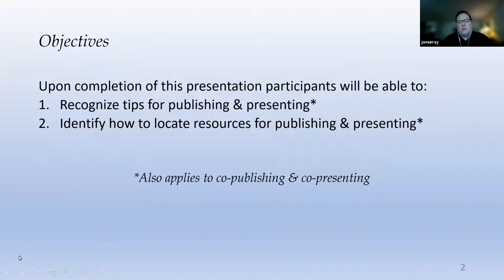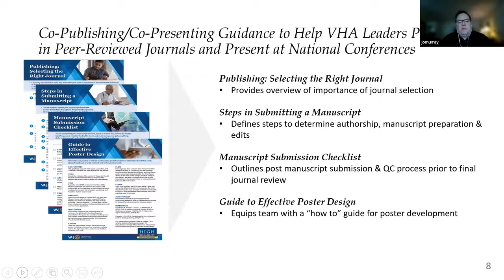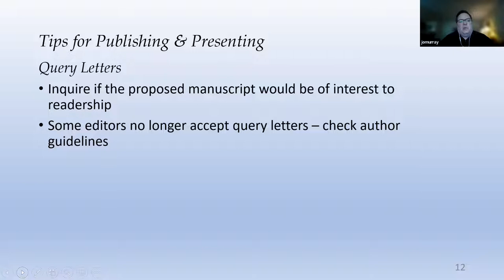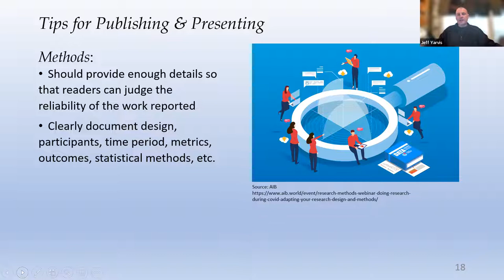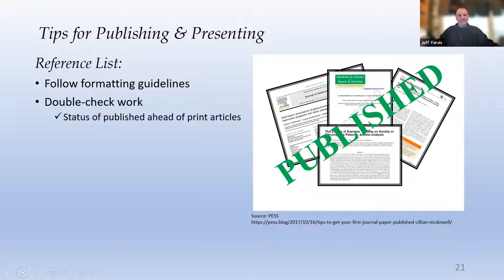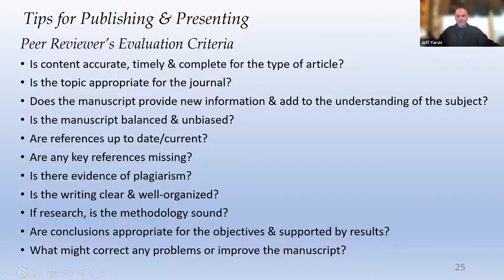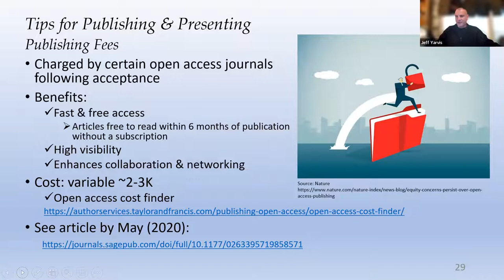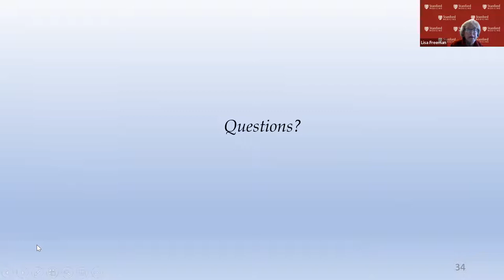SMCI Lecture Series November 15 2022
Tips for Publishing and Presenting Improvement Work

John Murray MD. has served in various pediatric clinical, education, research, consulting, and leadership positions in both military and civilian health care systems. Throughout his career, he has been dedicated to advancing the state of the science related to social support for siblings of children with cancer as well as children and families in complex emergencies such as war, conflict, terrorism, and natural and manmade disasters. His current scholarly work is focused on developing programs to address the psychosocial needs of child refugees resettling in host countries as well as healthcare organizations on the journey to high reliability

Jeffrey S Yarvis PhD, LCSW, BCD, ACSW Colonel (US Army Ret) PhD, LCSW, BCD, ACSW is a 35-year veteran leader in veteran affairs, executive medicine,
clinician, life-long educator and well published social work and military scholar in the field of psychological trauma. He has over 120 peer reviewed publications and recently published a book with Oxford University Press called “Combat Social Work.” A transformational leader, Dr. Yarvis has built, transformed, restored, and grown large organizations and optimized their performance using high reliability principles. He has significant experience in restoring integrity, award-winning labor relations efforts, collaborating between agencies and restoring the integrity of failing programs. He is an unconventional leader that gets things done with an infectious passion.